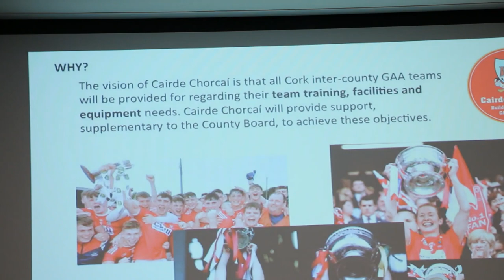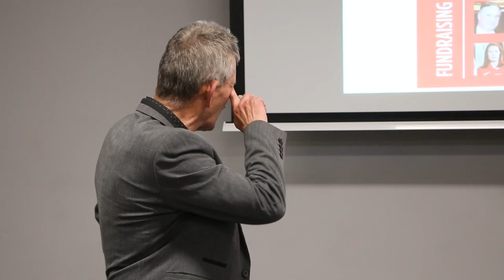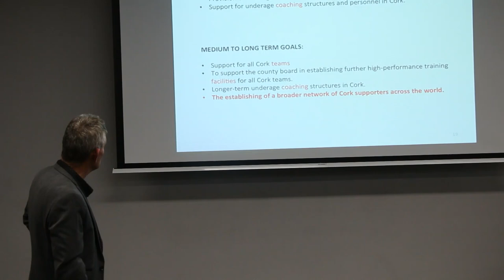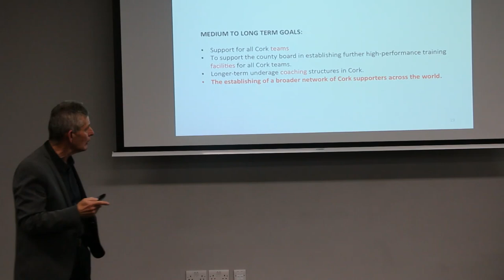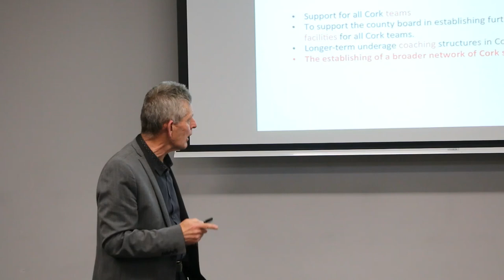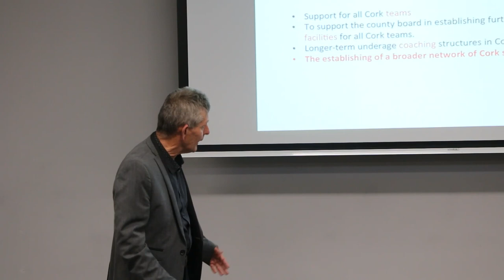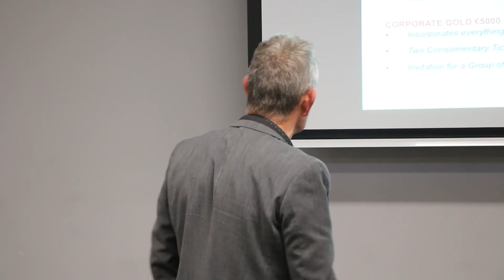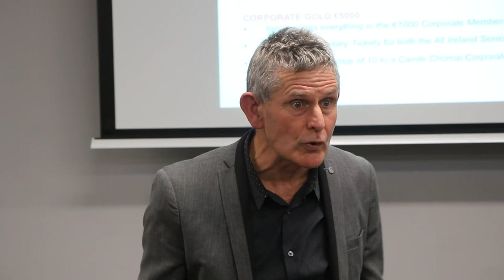Cork GAA- Cairde Chorcaí Chairperson- Ted Owens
Ted Owens, Chairman of Cairde Chorcaí speaks at launch of their website